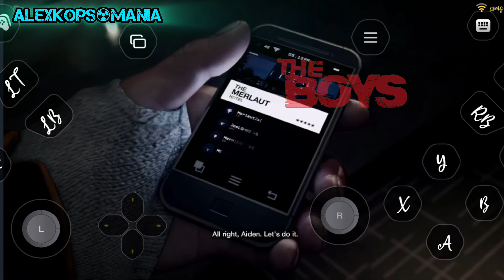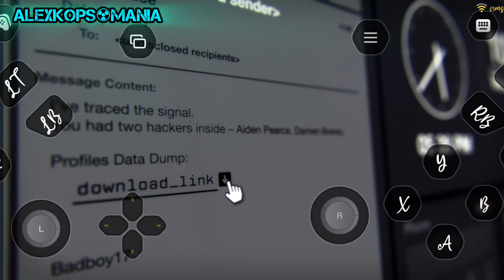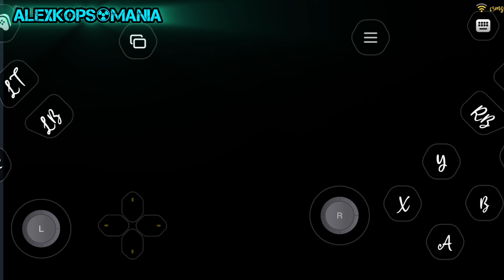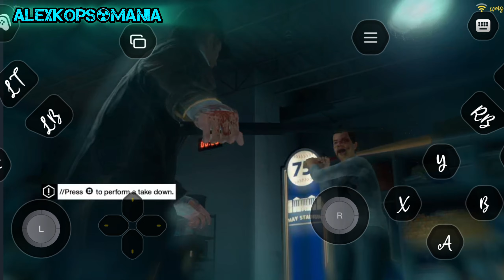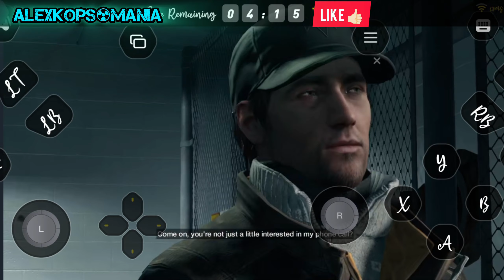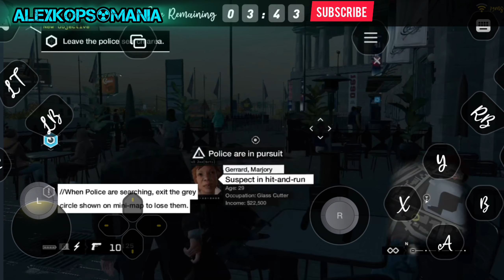WATCH DOG 🔥 BLACK OUT🌐//FIRST MISSION//GAME PLAY 🎮//FULL WATCH IN 4K🌎//WALKTHROUGH//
Watch Dogs BLACK OUT Part 1 and until the full Watch Dogs  Gameplay Coming soon next mission so now you 🔻

ALEXKOPS MANIA 🎮

Also check Instagram }

Watch Dogs  is an open world action-adventure video game